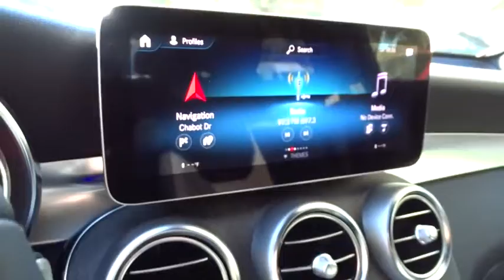2020 Mercedes-Benz GLC Pleasanton, Walnut Creek, Fremont, San Jose, Livermore, CA 20-0786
2020 Mercedes-Benz GLC
2020 Mercedes-Benz GLC GLC 300 - Stock#: 20-0786 - VIN#: WDC0G8EB3LF727245